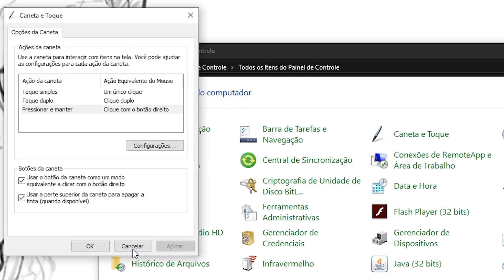RESOLVIDO! | Ícone de Carregamento na Wacom e Photoshop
Essa é uma dica pra você acabar com o ícone de carregamento quando a caneta é pressionada no Adobe Photoshop utilizando as mesas digitalizadoras Wacom.